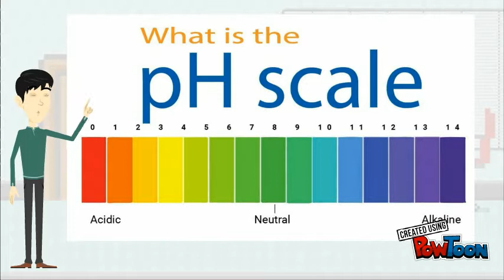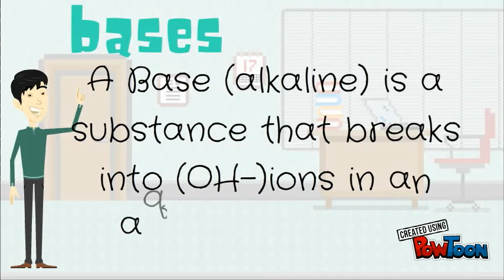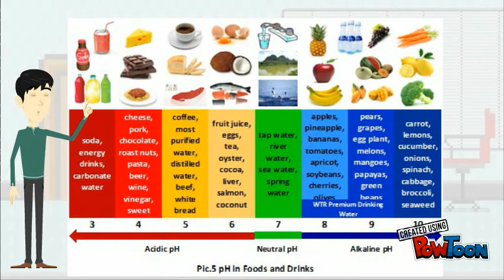ACIDS AND BASES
ACIDS AND BASES PRESENTATION